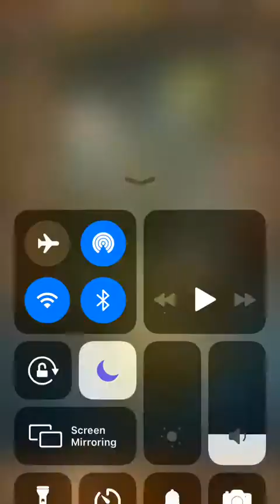Wow a lot of stuff 😁